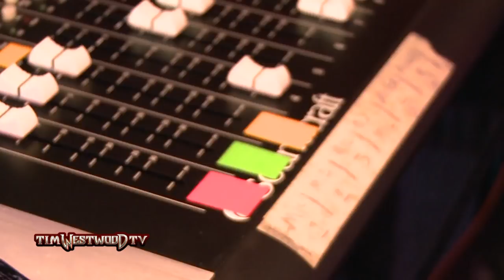Young Spray freestyle - Westwood Crib Session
Mr RTM! Young Spray going in real legendary with a freestyle at the Crib Session.